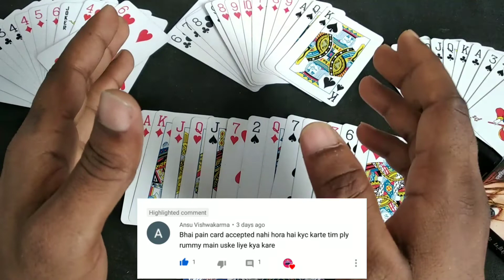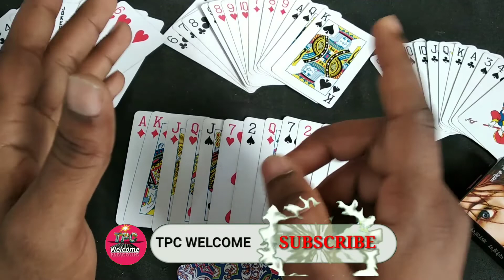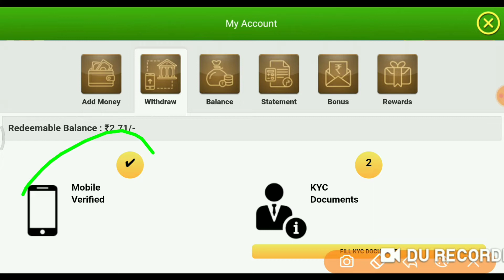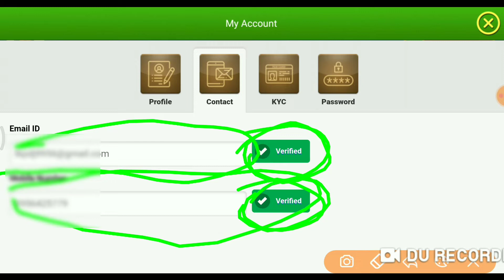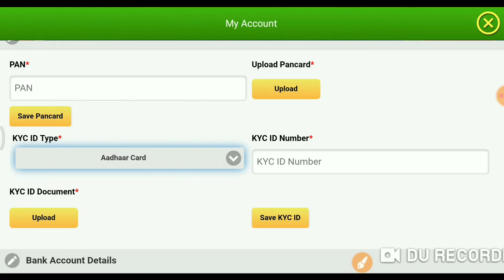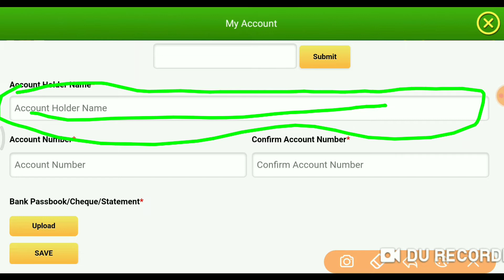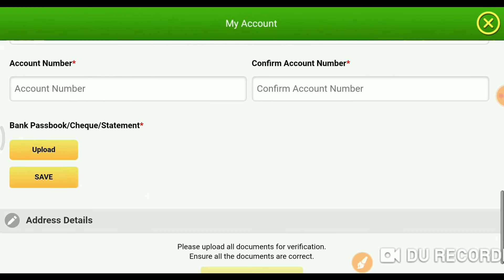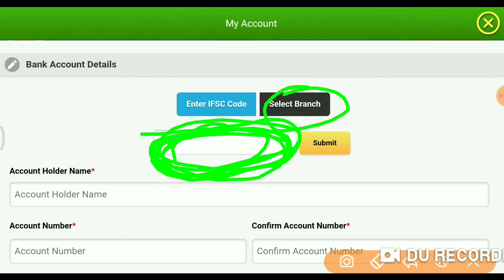How to KYC Play Rummy? || रमी का केवाईसी कैसे करें / rummy kyc kaise kare TPC welcome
Hello gais. Aaj ki is video me ham batayenge rummy ke kyc kaise karte hai aur apni rummy par password kaise lagaye aur play rummy ke paise baink me kaise transfar kaise kare umariya video aap logo ko acha laga ho to like jarur karna

TPC welcome.
Hi : हेलो फ्रेंड्स हमारे चैनल पर आप लोग को अच्छी-अच्छी टेक्निकल वीडियो देखने को मिलती है जैसे 1 यूट्यूब से रिलेटेड  कोई अपडेट 2 अनबॉक्सिंग की 3  एप की जानकारी इन सभी चीजों की जानकारी हमारे चैनल पर आप लोगों को मिलती रहती है फ्रेंड हमारा वीडियो आप लोगों को अच्छा लगता हो तो वीडियो को लाइक कीजिए और हमारे चैनल को सब्सक्राइब कीजिए
थैंक यू फ्रेंड्स हमारे वीडियो को देखने के लिए

1 haw to application rivew
2 haw to YouTube aupdet
3 haw to mobaile app rivew

Think you may ferand